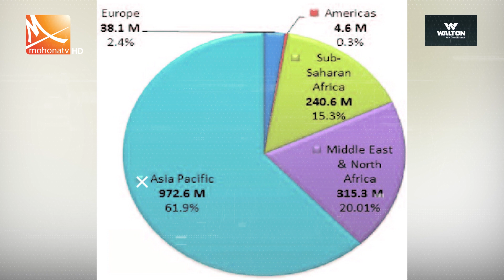আস-শিফা হাসপাতালে ইস*রা*য়েলি বাহিনীর তা* ণ্ডব প্রকাশ্যে....| palestine | Mohona TV